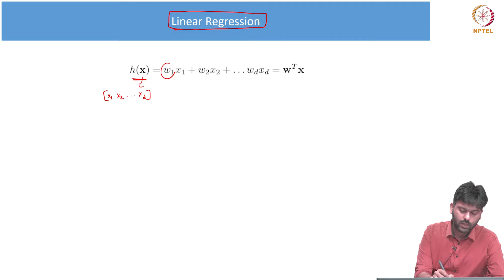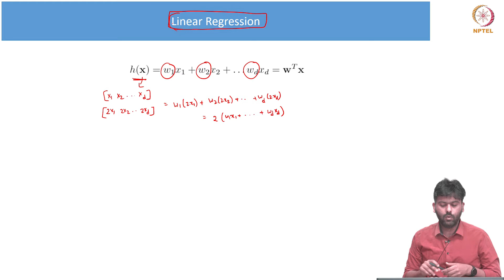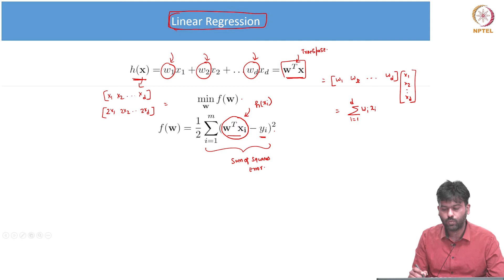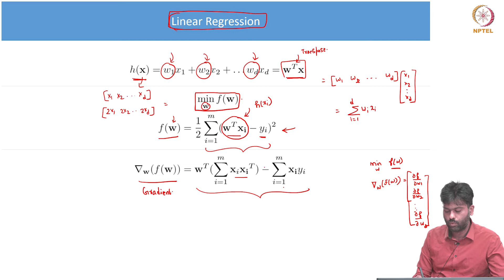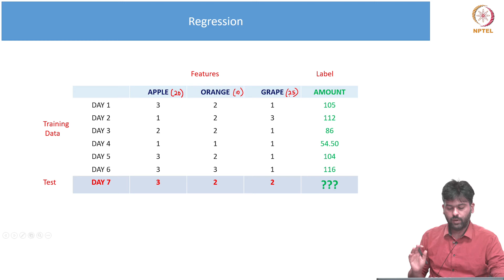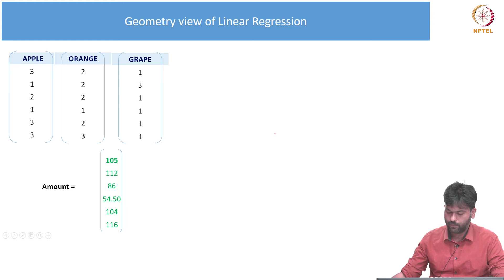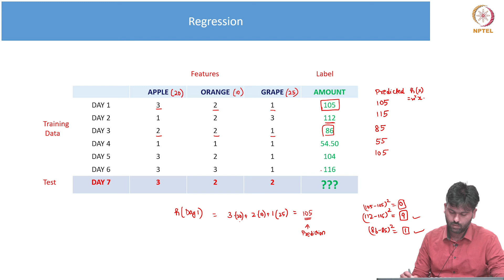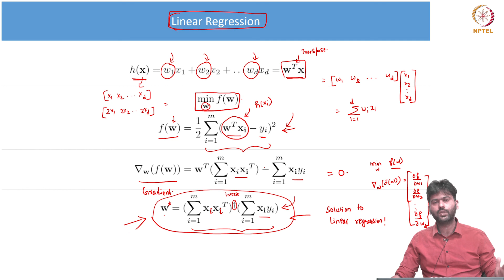#17 Linear regression | Introduction to Machine Learning (Tamil) 2.7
Welcome to 'Introduction to Machine Learning (Tamil)' course !

This video talks about linear regression, which models the relationship between a dependent variable and one or more independent variables by fitting a straight line. The objective is to minimize the squared error between the predicted values and the actual data points. Linear regression is widely used for prediction and understanding relationships between variables, and its solution involves finding the best-fit line through methods such as least squares or iterative optimization.